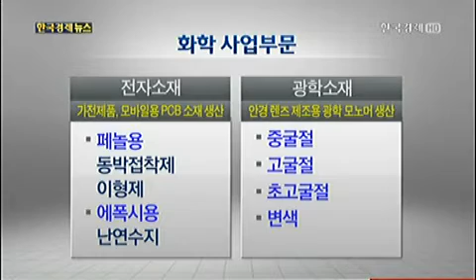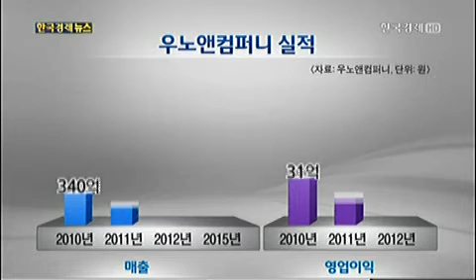[글로벌 강소기업, 히든 챔피언 4탄] 우노앤컴퍼니 "5년 내 글로벌 TOP 목표`"_2013년 9월 9일